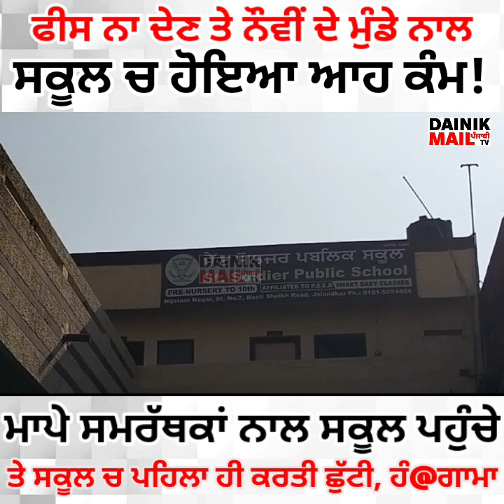Jalandhar ਦੇ ਇੱਸ ਸਕੂਲ ਚ ਹੋਇਆ ਆਹ ਕੰਮ, ਮਾਪੇ ਸਕੂਲ ਪਹੁੰਚੇ ਤੇ ਪਹਿਲਾਂ ਹੀ ਕਰਤੀ ਛੁੱਟੀ